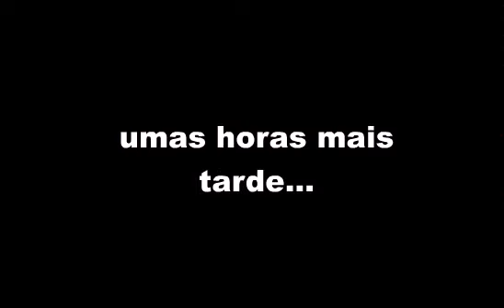Vitominas Avelino - O autarca destemido